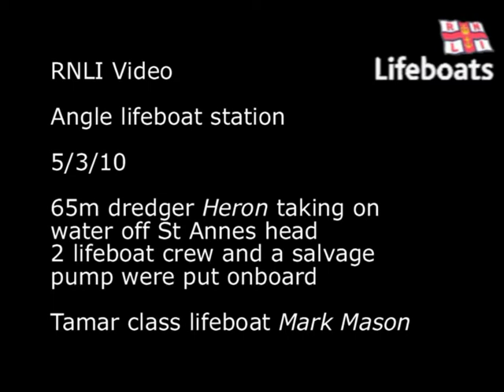2010 05 03 Angle Lifeboat assist 65m dredger "Heron"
Angle Lifeboat assist 65m dredger "Heron" which was taking on water